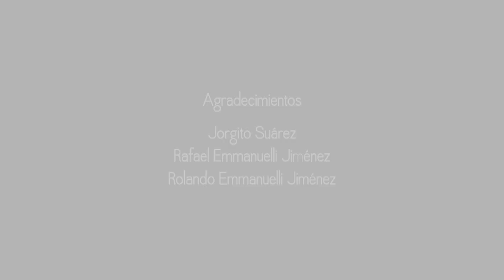5. DERECHO AL ACCESO A LA JUSTICIA